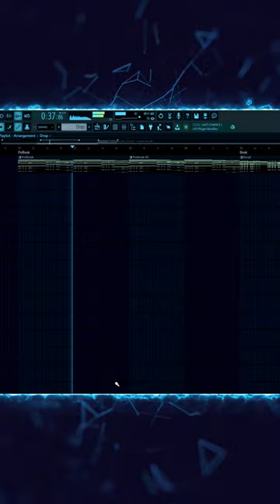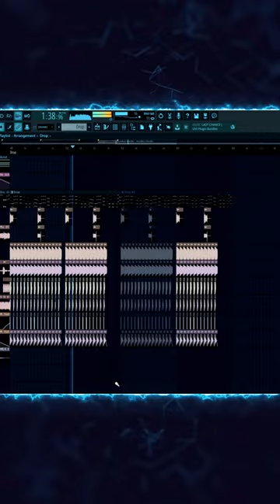Classified Presidential Call 2